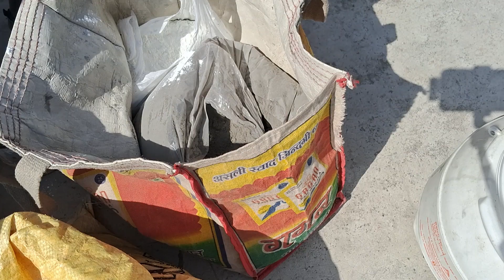इस वीडियो को देखकर आप भी अपनी बागवानी के लिए खुद गमला बना सकेंगे ?! Simple way of making pots🪴